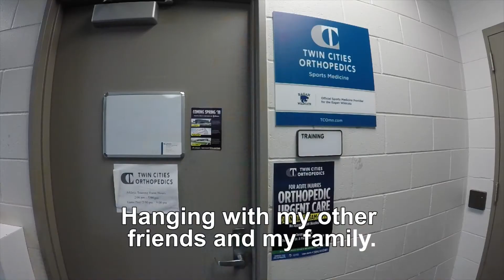On the Spot: McKenna Melville, Eagan Volleyball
Go "On the Spot" with McKenna Melville at Eagan High School volleyball practice. Twin Cities Orthopedics is the Official Sports Medicine Provider for the Wildcats.